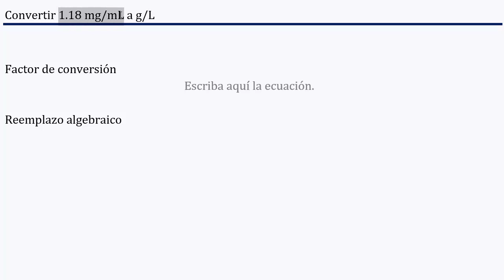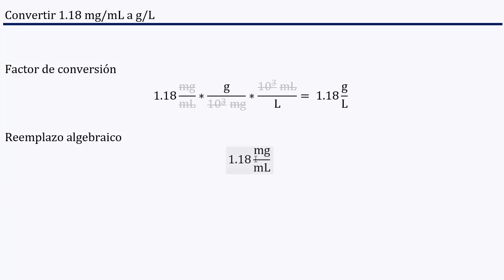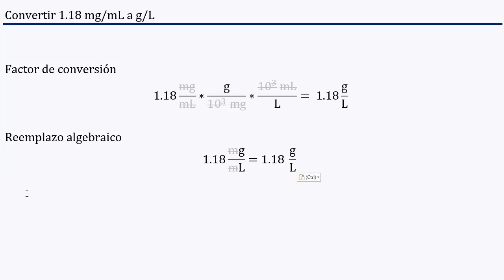Convertir 𝟏.𝟏𝟖 𝐦𝐠/𝐦𝐋 a 𝐠/𝐋 Factor de Conversión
👉 𝑬𝒏𝒖𝒏𝒄𝒊𝒂𝒅𝒐: Convertir 1.18 mg/mL a g/L por regla de tres.

👉 𝐒𝐨𝐥𝐮𝐜𝐢ó𝐧: 1.18 g/L